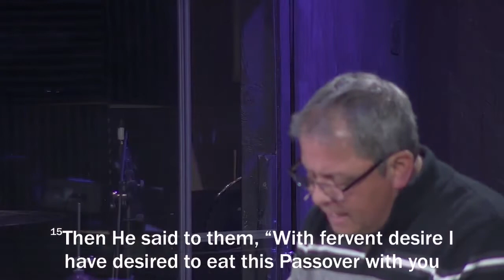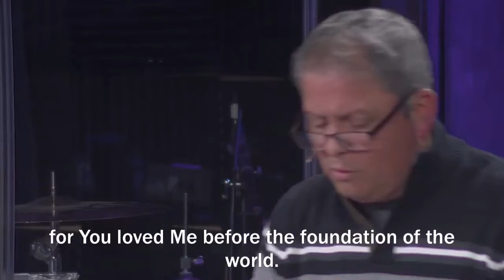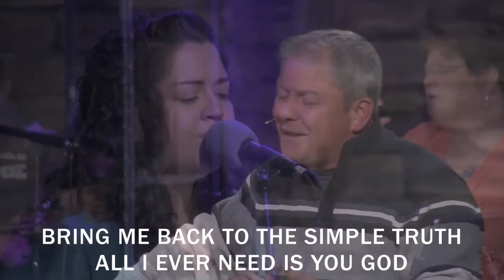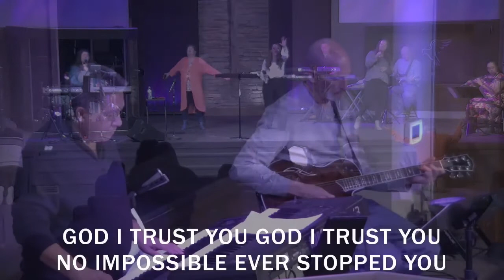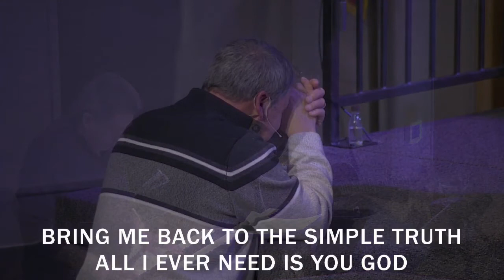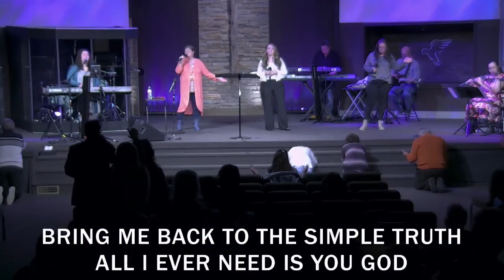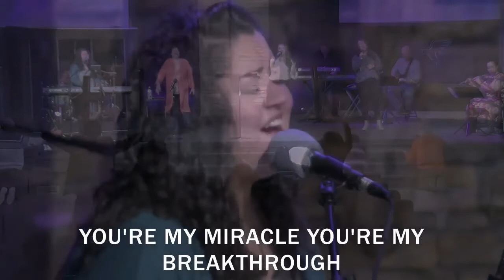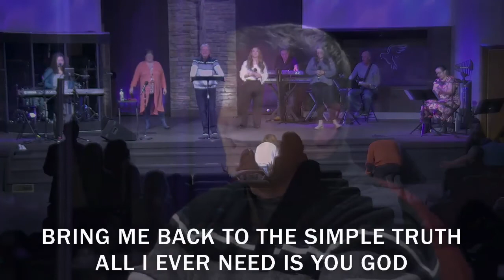Gods Desire for You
Missed this past Sundays message? watch it now!